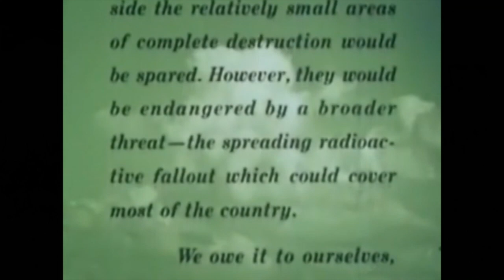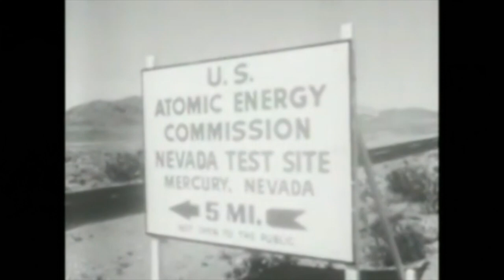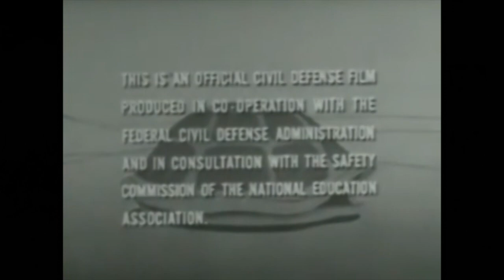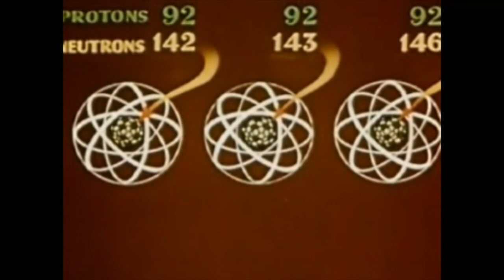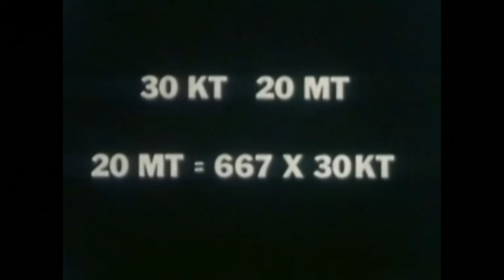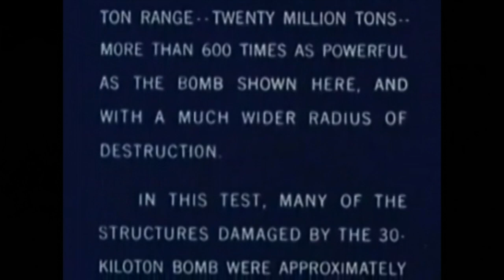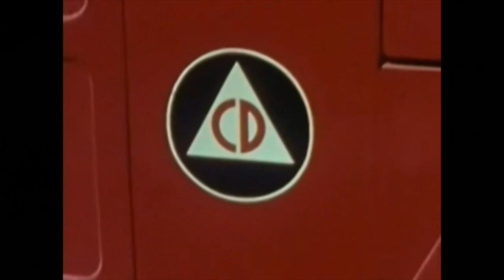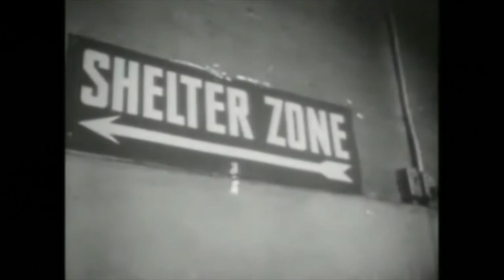How To Survive An Atomic Bomb In The 50s | Battlezone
After WW2, there was growing panic among the public at the threat of nuclear annihilation. During the Cold War, the US Department of Civil Defense commissioned many infomercials and public service films to educate the public on what to do in the event of a nuclear attack.